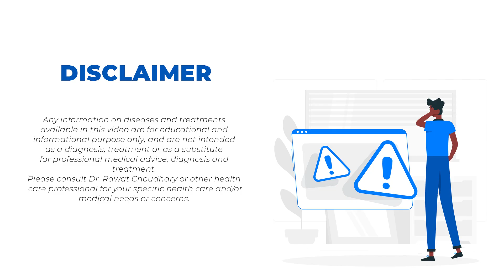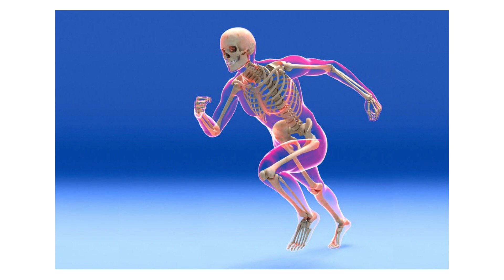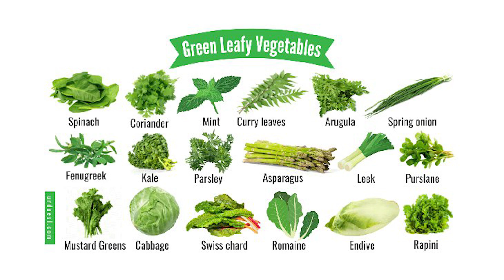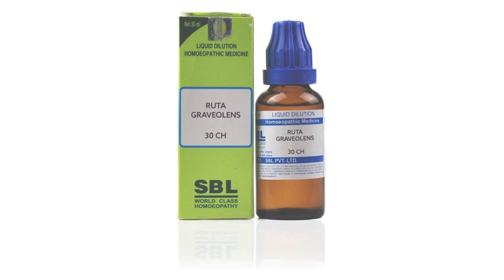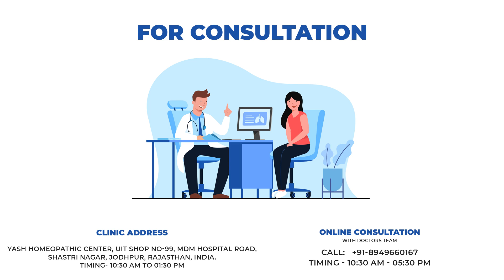Cause of Knee Pain | Why Knee Pain Happens | घुटने दर्द का कारण | घुटनों का दर्द क्यों होता है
Hi friends, myself Dr. Rawat Choudhary, welcome to my new video on Knee Pain Treatment.